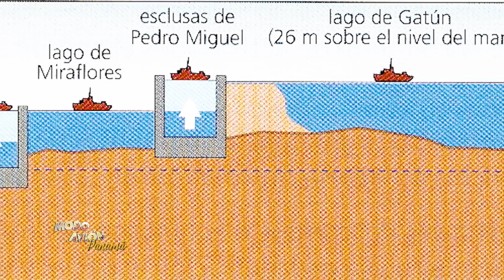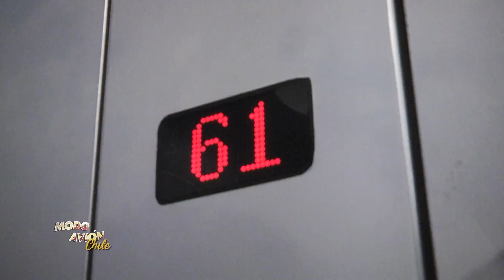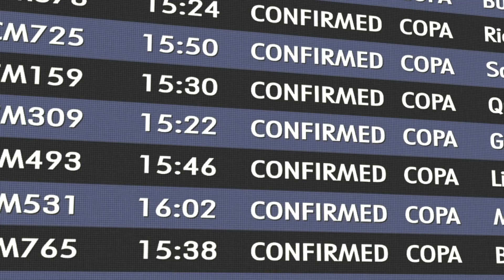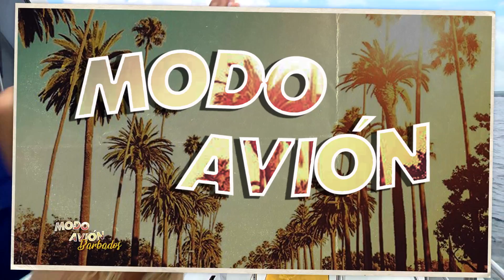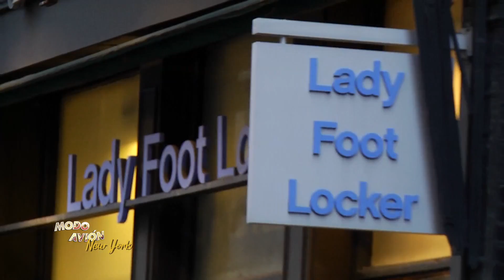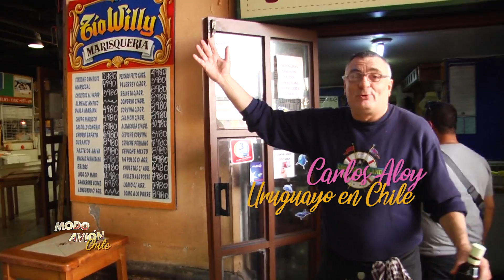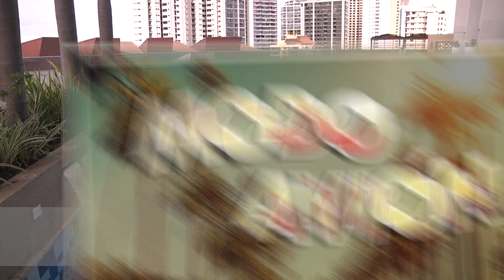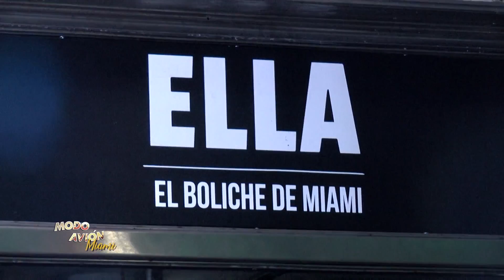Modo Avión - Domingo 30 de Diciembre de 2018